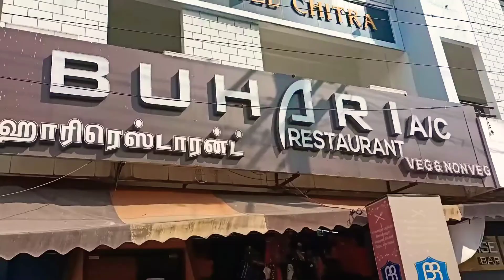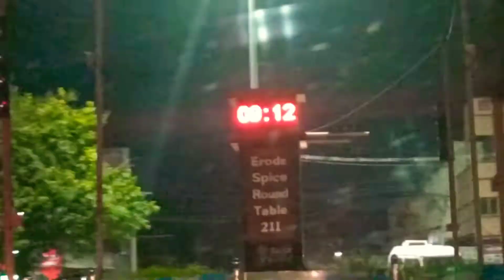Travel vlog | hostel searching | Back to home